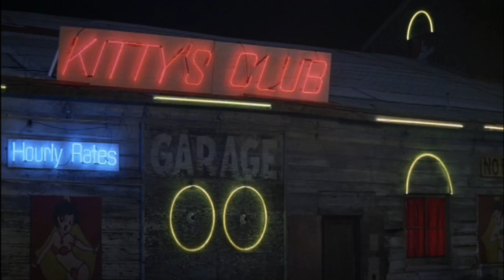Universal Soldier - Nice Necklace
A scene from Universal Soldier (1992)